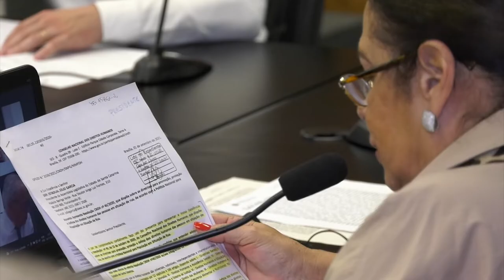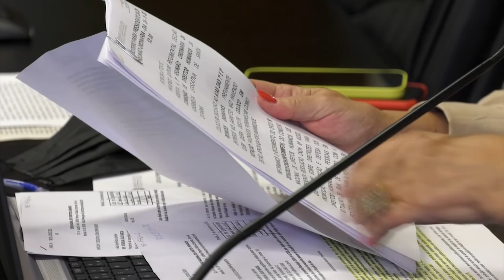É Notícia - Comissão aprova Programa de Cooperação e Código Sinal Vermelho - 24/11/21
A Comissão de Direitos Humanos da Assembleia Legislativa aprovou o projeto de lei que institui em Santa Catarina o Programa de Cooperação e o Código Sinal Vermelho. O protocolo básico do programa determina que, ao identificar o pedido de socorro, o atendente de estabelecimentos comerciais proceda à coleta do nome da vítima, endereço ou telefone, e informe a Polícia Militar, por meio do número 190.